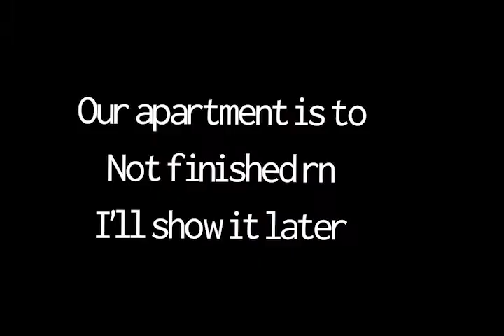WHAT TO KNOW ABOUT MOVING TO NEW YORK CITY and TISCH SCHOOL OF THE ARTS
I moved to New York! and its a whole lot. This is the first episode in a new 30 day series!!